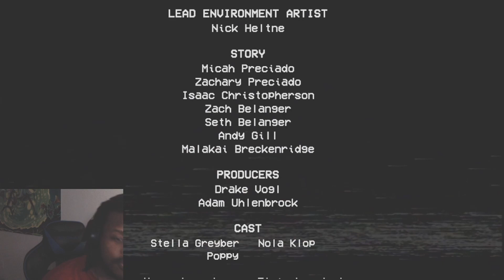SHE IS CRAZY!! | Poppy Playtime Chapter 2 | Gameplay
Yo she is scary and crazy asf!! Thought the doll was trying help a brother out!!